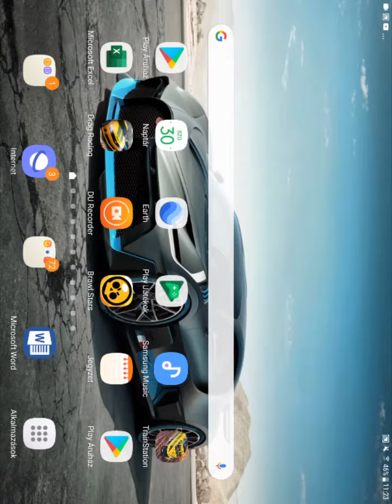Óriási ládanyitás robo rumble után Brawl Stars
Véletlen letöröltem úgyhogy másodjára töltöm fel😂😂